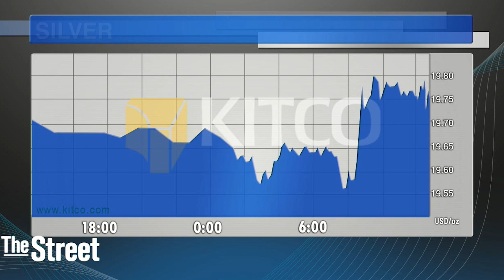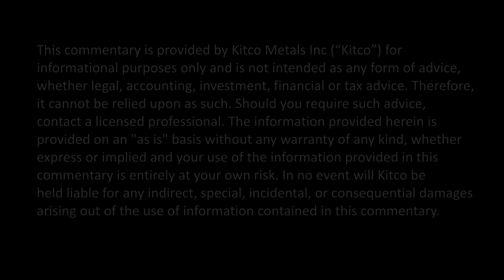Fed Hasn’t Had Credibility Since Greenspan - Opdyke | Kitco News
Markets are still trying to pinpoint when the Federal Reserve will raise interest rates but according to one popular newsletter writer, they won’t pull the trigger until 2020. Speaking with Kitco News, Total Wealth Insider executive editor Jeff Opdyke, said the U.S. central bank can’t raise rates, ‘because there’s too many external events that we have to deal with that have absolutely nothing to do with what everybody is worried about — inflation or the jobs market.’ However, pundits argue that the Fed might be forced to tighten this year in order to maintain credibility. But, to Opdyke, ‘the Fed hasn’t had credibility since Greenspan.’ He added that given the weak global economy, safe-haven assets like gold stand to gain. ‘I fully expect you’re going to see, at some point, a complete financial reset in the Western economies and it’s going to be tied in some degree in gold. It always has been throughout history, this time is no different.’